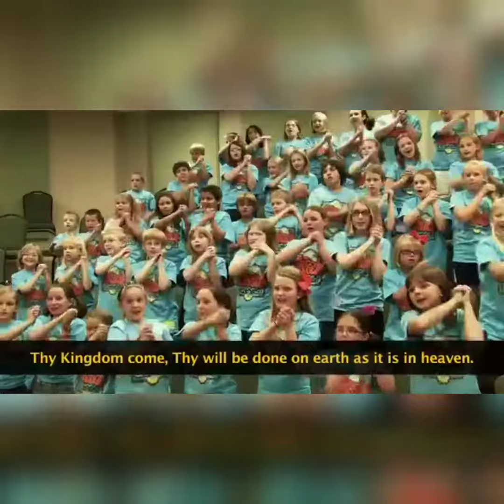like and subscribe our channel please , pray to lord🙏🙏😍